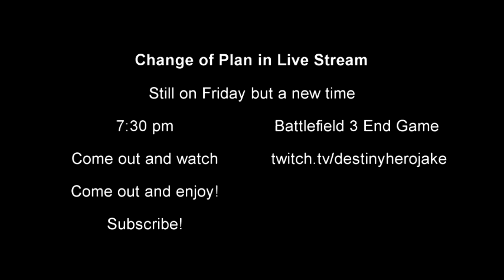Update for Tommorrows Live Stream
Change of Plan for Tommorrows Live Stream!